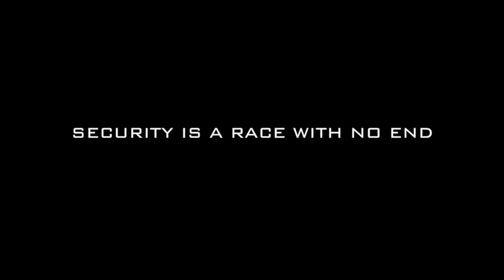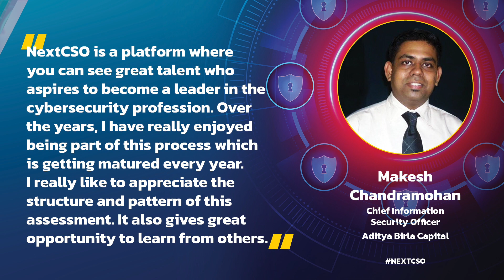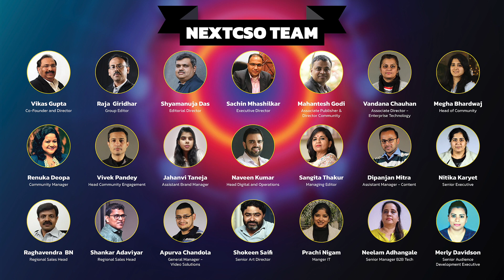NextCSO Awards 2020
Here are the NextCSO Awards for 2020. NextCSO is an annual awards and recognition program instituted by the CSO Forum magazine, which aims to identify 30 experienced senior executives and managers who have the skills, ability and motivation to become Chief Information Security Officers (CSOs). To apply or to find out more